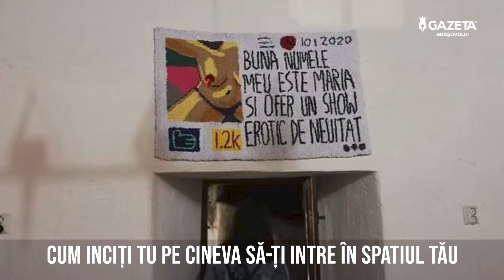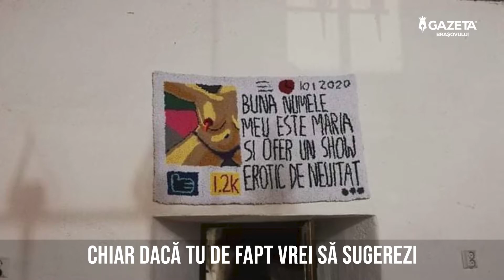Artă sau prostituție intelectuală ?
Diferența între nuditatea sub formă de artă și transformarea ei în pornografie și prostituție intelectuală, subiect dezbătut alături de Beatrice Bajko.